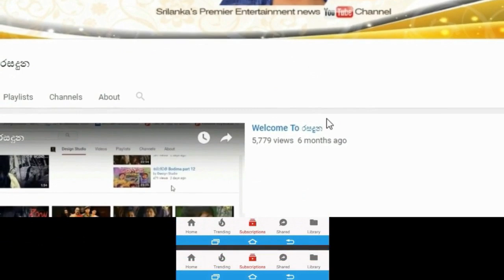මවුපිය පදවියට සුදානම් වන රොෂාන් රණවන සහ බිරිදගේ නවතම චායාරෑප මෙන්න.Roshan Ranawana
මවුපිය පදවියට සුදානම් වන රොශාන්රණවන සහ ඔහුගේ බිරිදගේ නවතම චායාරෑප මෙන්න.Roshan Ranawana